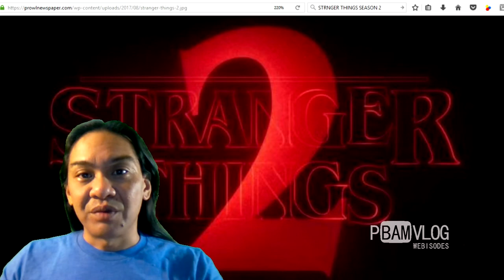👽 🦑 STRANGER THINGS 2 EP3 - REACTION - SEASON 2 - EPISODE 3 - PBAM VLOGS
THIS IS A REACTION VIDEO TO STRANGER THINGS SEASON 2 EPISODE 3 "THE POLLYWOG" ON NETFLIX. JUST FAN ART BY PBAM VLOGS. UNIQUE REACTION VIDEO STYLE LAYER. ENJOY.

JUST FAN ART FROM A FAN. LOVE THE SHOW!

GO VISIT NETFLIX YOUTUBE CHANNEL.

NOT SPONOSORED VIDEO.

DAILY UPLOADS
NIGHTLY GAMING STREAMING 1-3AM CST
WEDNESDAYS SONY VEGAS TUTORIAL STREAMING.
YOUTUBE.COM/PIRATEBAMBAM420

Things you ask about:
My Cloud Mirror 4tb:
Mini Alligator RC Fan Boat:
Aqua Craft RC Speed Boat:
Camalapse:
Shure MVL Mic:
Sony Vegas Pro:
Philips Hue Go Light:
Schwinn Trike Meridan:
Numark NS6:
MPC AMX Pro

"Lost Turntablist Mix of 2002" link: (download tab top right of visited page) Follow "Free Music Archive" facebook Twitter Google+